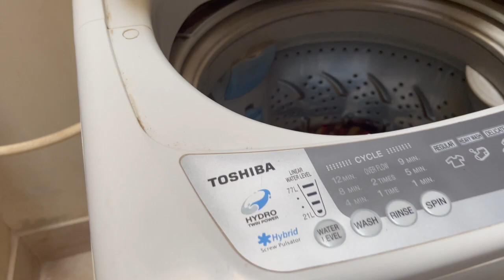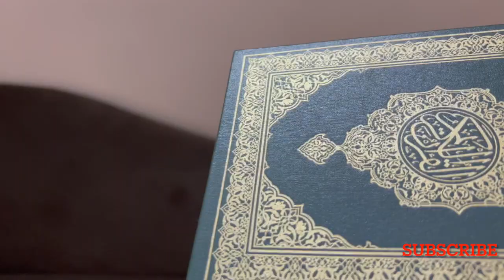Skin Brightening For Face &Arms At Home~2 Easy Steps At Home~Eid Special